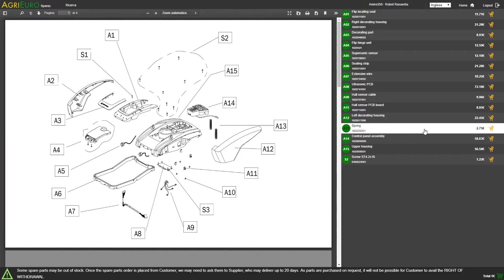Sécateur électrique de taille GeoTech Pro ESP 400-2 : montage complet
Le sécateur de taille électrique GeoTech Pro ESP 400-2 est le sécateur à batterie aux ions-lithium conçu pour la taille d'arbres, vignobles, arbustes, buissons, etc.

Il s'agit d'un modèle unique sur le marché par son rapport qualité / prix.
Très léger et d'usage immédiat. Vraiment pratique, performant, capable de satisfaire toutes les exigences plus variées de l'opérateur.

il s'agit d'un sécateur maniable et léger, qui permet de réaliser de façon simple et efficace les opérations de taille les plus compliquées. L'appareil permet à l'utilisateur de travailler en complète autonomie pendant environ 7-8 heures grâce à son harnais porte-batterie très pratique.

Les sécateurs électriques de taille GeoTech Pro ESP 400-2 possèdent une batterie SONY au polymères de lithium de 4.4 Ah compacte et un châssis léger réalisé résistant aux chocs. Permet une utilisation d'environ 8 heures.

Détail des caractéristiques distinctives de ce sécateur électrique:

Batterie au ions-lithium avec harnais
2 modalités de taille
coupe progressive
Léger et ergonomique
Diamètre de coupe 38-40 mmn maximum
Durée moyenne de la batterie 8 heures